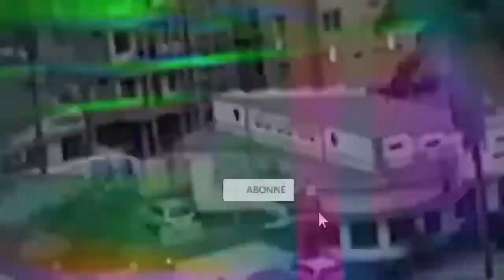LES DIX COMMANDEMENT OU MÊME LA BIBLE ENTIÈRE REPRÉSENTE T-IL LE MORALE OU L 'ÉTIQUE